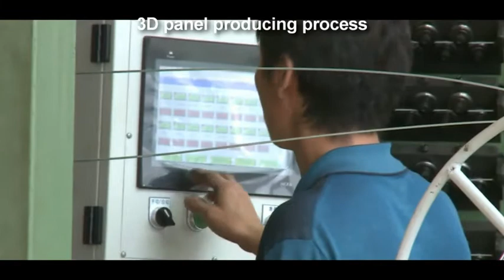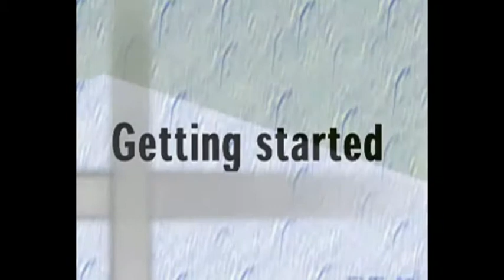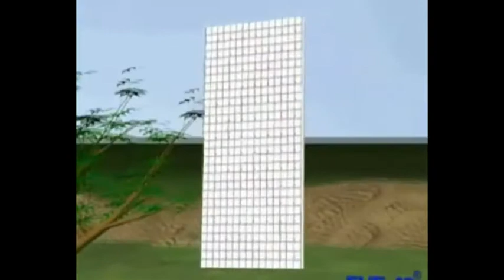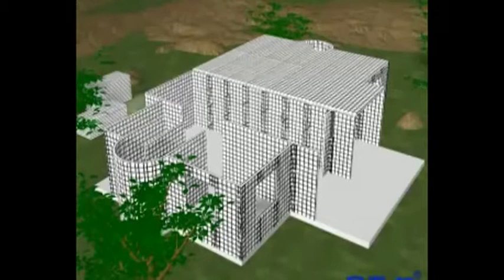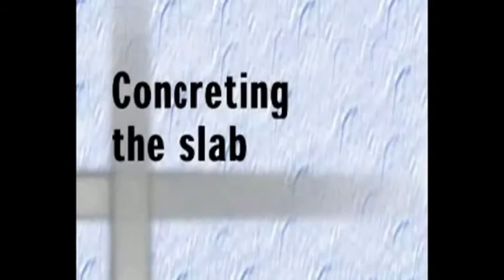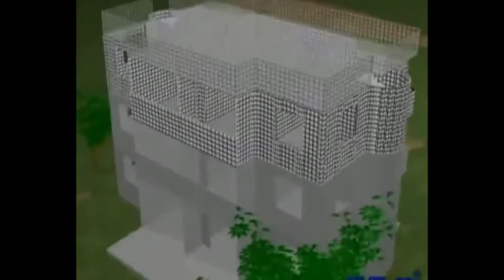eps block production line and eps 3D panel machine production line